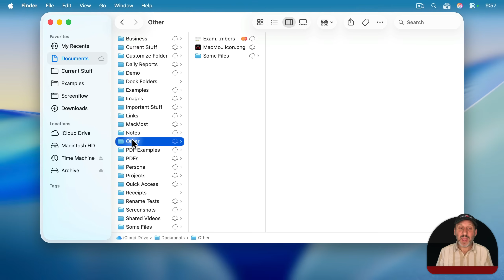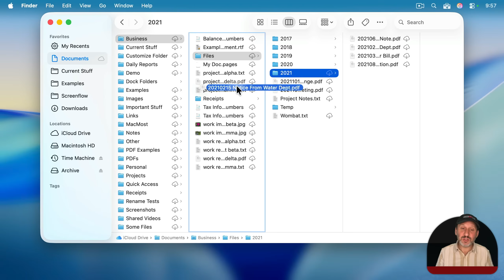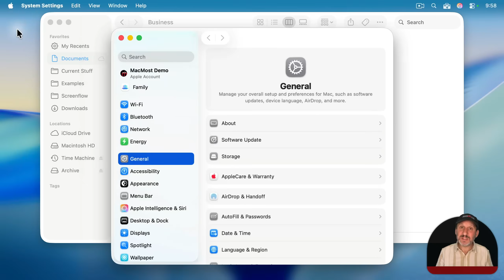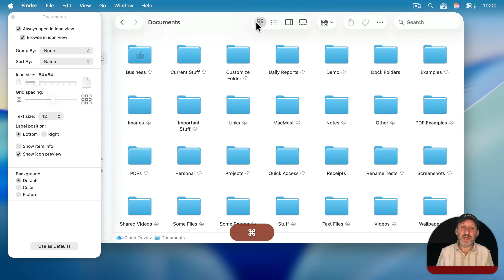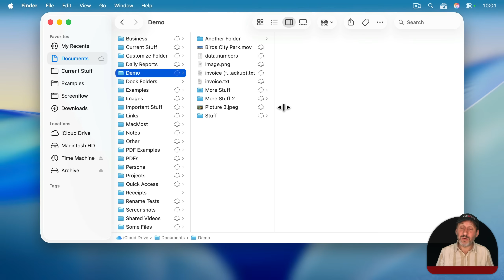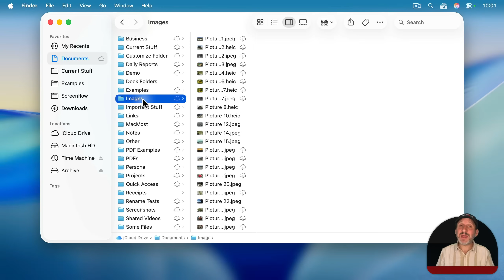Resize Columns To Fit Filenames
A new setting in macOS Tahoe 26.1 allows the users of Finder Column View to force columns to automatically resize to perfectly sit the folder and filenames of those columns.

00:00 Intro
00:13 Different Finder Views
01:13 The Problem With Column View Widths
02:40 Resize Columns To Fit Filenames Setting
04:34 Resize Columns To Fit Filename Notes